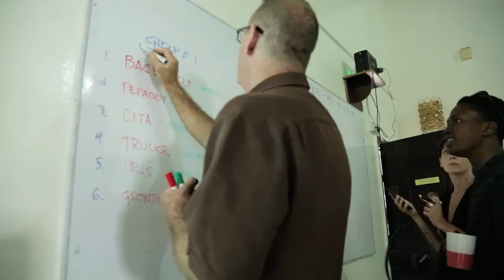MEST Guest Lecture Weekend March 2018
MEST welcomes Brightpearl cofounder Andrew Mulvenna, Bestman Games founder Nimi Akinkugbe, V8 Ventures Managing Partner Tobi Oke, Microsft4Afrika Academy Dean Lutz Ziob, and Meltwater CEO and MEST founder John Lyseggen for Guest Lecture Weekend.